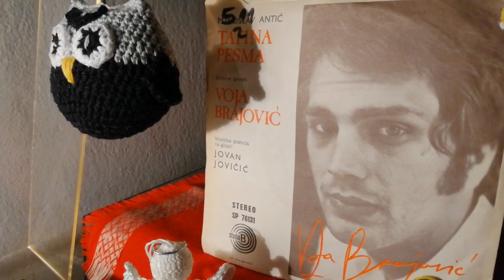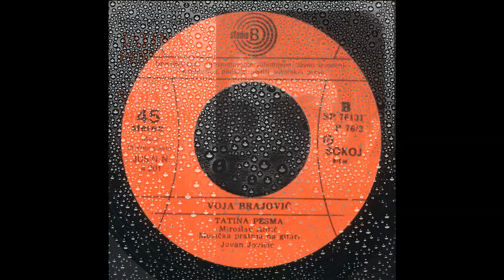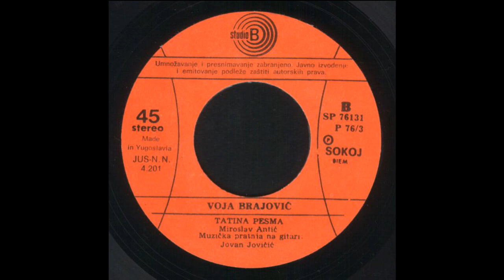Voja Brajović – Tatina Pesma *1976* /// *vinyl*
Label:
Studio B ‎– SP 76131
Format:
Vinyl, 7", Single
Country:
Yugoslavia
Released:
1976
Genre:
Non-Music, Pop
Style:
Schlager, Poetry, Spoken Word

Accompanied By [Guitar] – Jovan Jovičić
Read By – Voja Brajović
Written-by [Poem] – Miroslav Antić

SOKOJ
BIEM

PROMOTION ONLY!